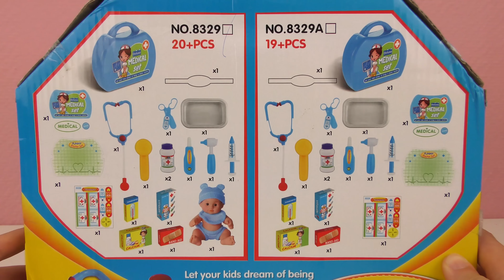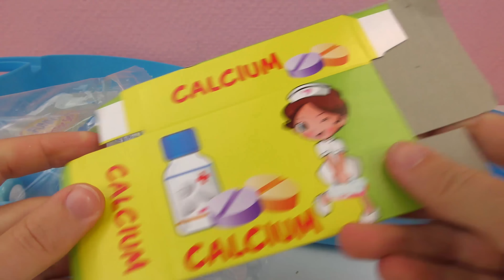ARZT UNTERSUCHUNG deutsch | BABY WIRD GEIMPFT - Arzt Koffer für Kinder | Doktor spielen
Nina wird zum Arzt und untersucht das Baby mit diesem coolen Arztkoffer!

10522